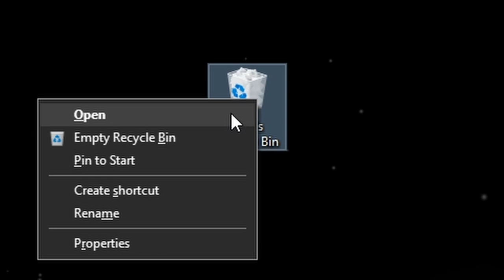PeeJ's Recycle Bin 3 (Scrapped and Unreleased Edits)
My scrapped edits, collab edits, and edits I won't post for their own video. Alot of these edits are filler or are for loopvember and some you will have to see the full version on my Instagram

PeeJ ent PeeJ_ent PeeJ RL AMV Edit AMV Edits AMV Editing Anime Video Anime Music Video Davinci Resolve scrapped edits